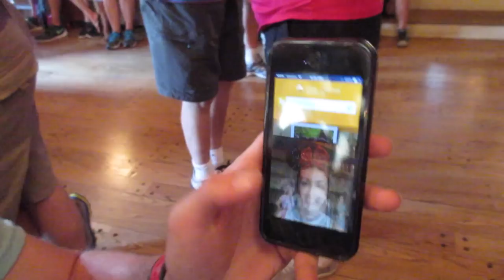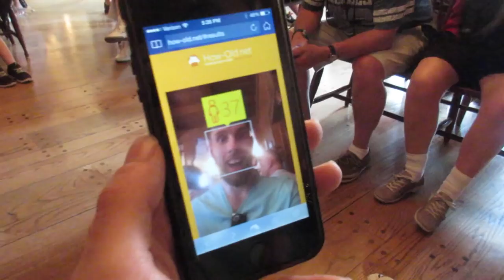Last Day At Walt Disney World! Magic Kingdom (4.30.15 - Day 500) daily vlog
Last day at MagicKingdom + story time with Belle + going back to the 1770's+ boytoy is boring